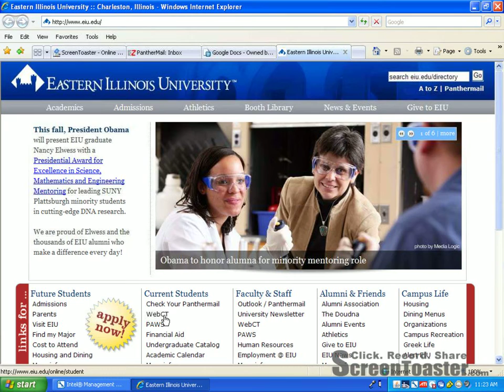WebCT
logging into WebCT